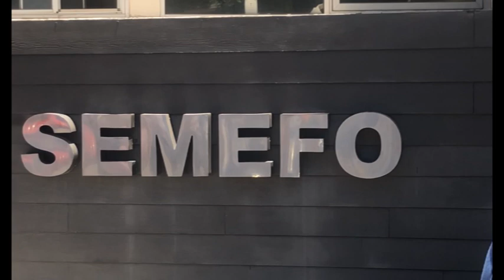REGISTRAN TERCERA MUERTE POR GOLPE DE CALOR EN MEXICALI